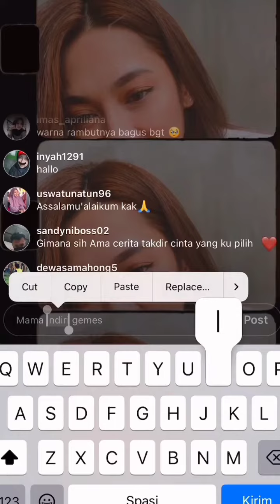DinKi LIVE Instagram 😍🥰 Mood Banget 6•9•23